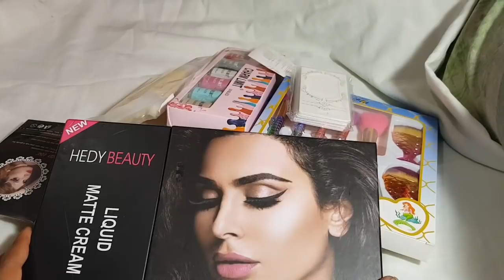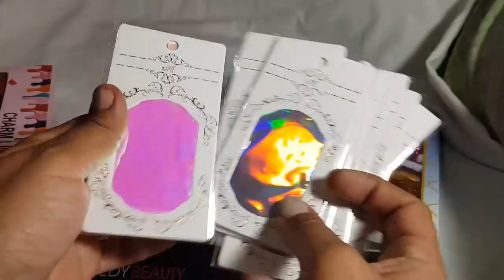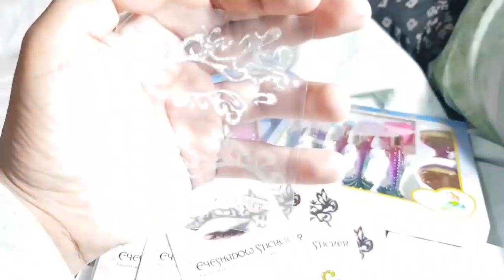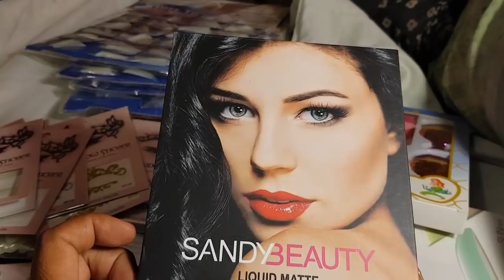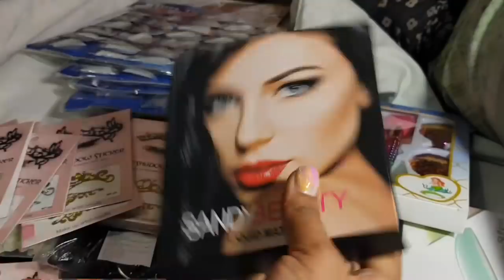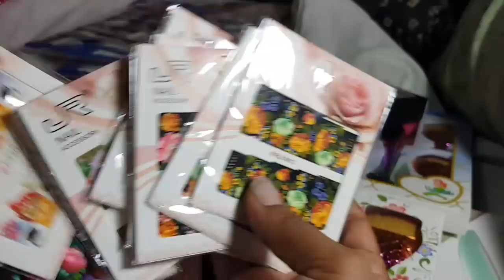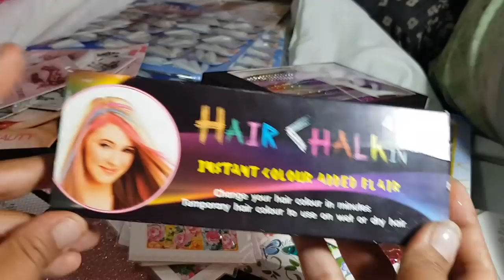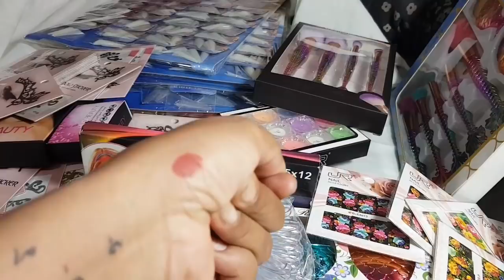Compras peña peña